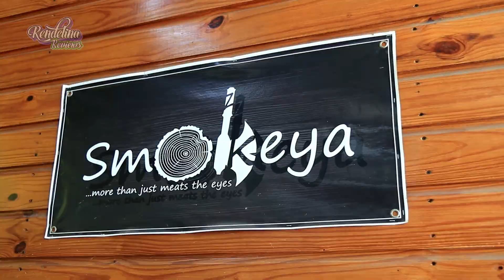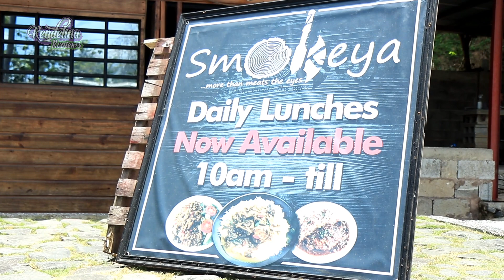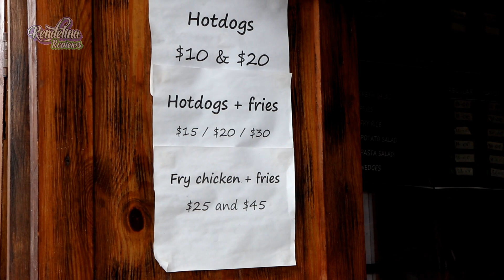Everything smoked at Smokeya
Smokeya is family oriented hidden jem located on Siparia Main Road for 5 years now and we were delighted to visit and have a go at some of their offerings. You can get everything you can think of smoked even if it's not on the menu. Barbecue and even veggie items.

With our selection we were very satisfied with the depth of flavor and careful execution of each dish. We loved their Garlic potatoes , smoked stuffed Plantain, Smoked pull lamb Sandwich , all their meats and home made sauces especially the Pineapple Sauce.

We are always happy to find gems like these with hard working people trying to make something special. Special Thanks to the Lal Family.